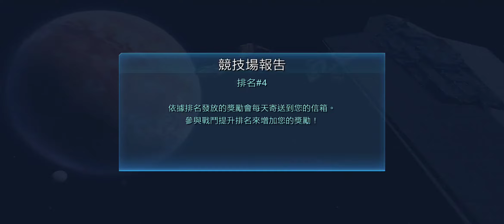swgoh executor 7*r8 vs 7*r9 ( masanori ) == fail